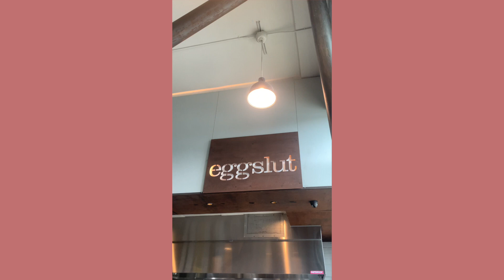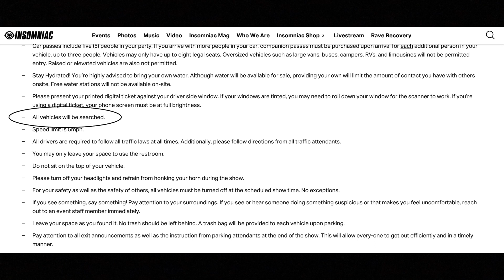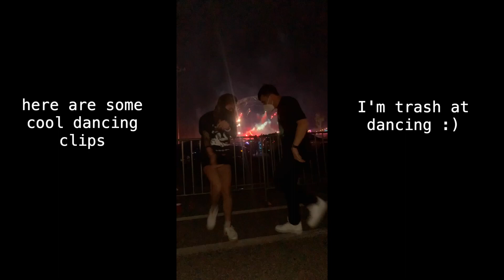JOYRYDE PARK N RAVE | insomniac, nos event center, los angeles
ya boy flew down to los angeles for a quick weekend trip to see joyryde. this wasn't a normal concert. it was a parking lot concert. aka a park n rave. overall it was a great experience, but I can't wait for regular concerts to come back. this vlog includes friends, soju, and good times. so enjoy!